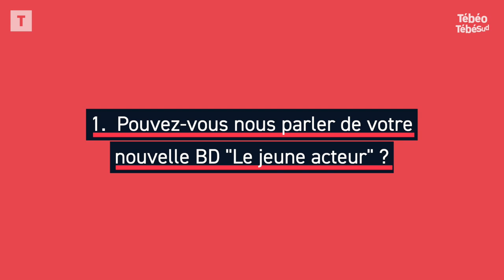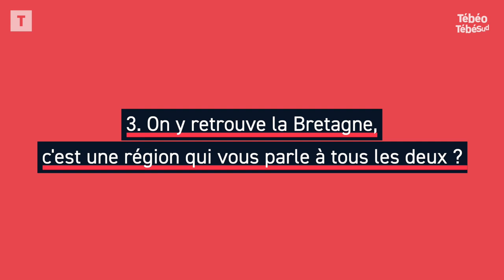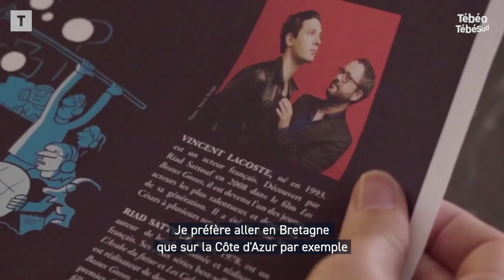Riad Sattouf raconte les débuts de Vincent Lacoste dans sa BD "Le jeune acteur"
Dans sa nouvelle BD, "Le jeune acteur", Riad Sattouf raconte sa rencontre avec Vincent Lacoste. Un jeune collégien complexé, qui n’avait jamais envisagé d’être acteur et qui est devenu l’un des plus talentueux de sa génération.